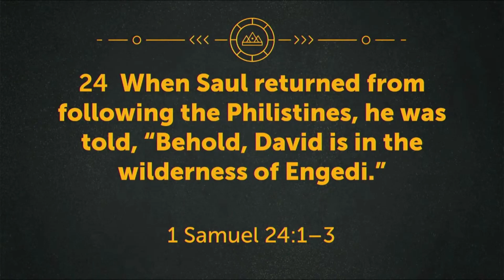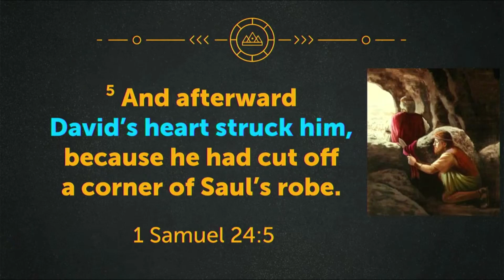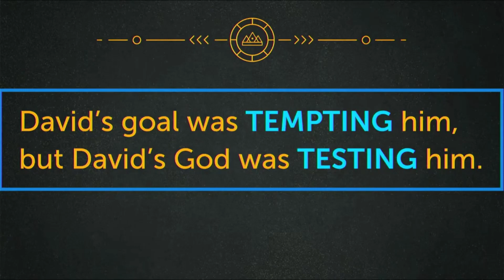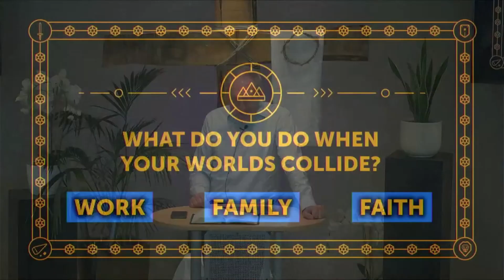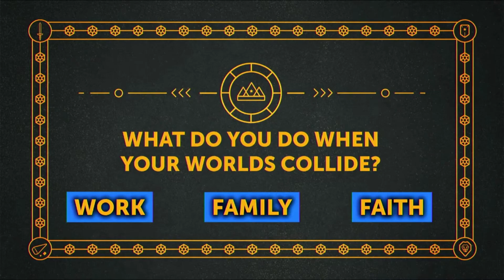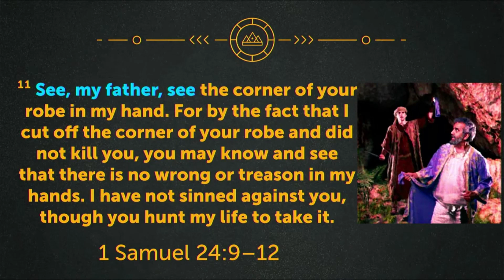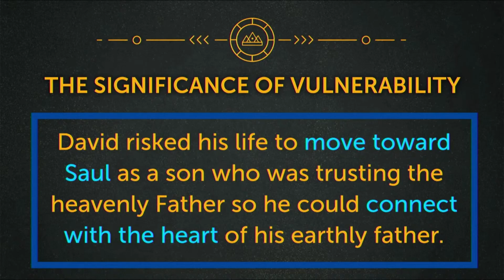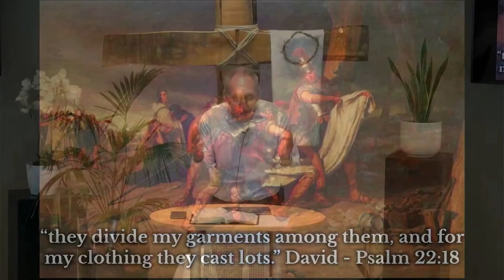Letting Go of Control - Rob Krause | Serenissima Ministries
1 Samuel 24

Theme: A key moment in the character development of the young king David. In this chapter, his loyalties and opportunities collide into a tornado of fear, shame, control, authority, humility, and love. It's a Good News story for all who have experienced the desperation to prove themselves, take control, or hit back.